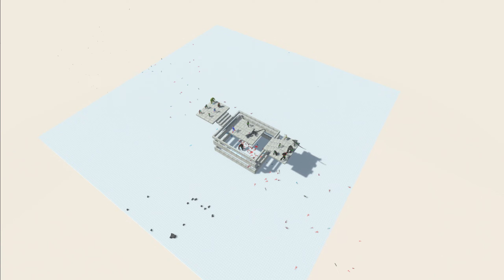SUPERMAN VS BATMAN Death Fall - Animal Revolt battle Simulator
SUPERMAN vs Batman vs Venom And Other Dark Units from Animal Revolt Battle in the Top of an Arena in a Simulator Game where if they fall they would Explode. Enjoy!!

Animal Revolt  battle simulator Info:
What age rating is Animal Revolt Battle Simulator?
Animal Revolt Battle Simulator 14+
Frequent/Intense Cartoon or Fantasy Vi*lence!